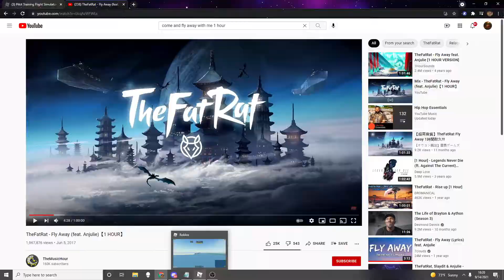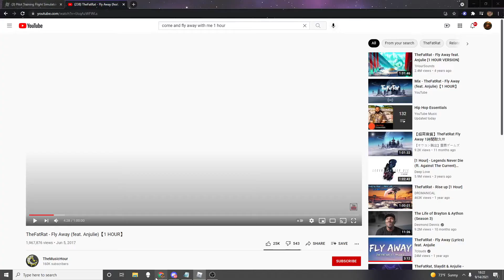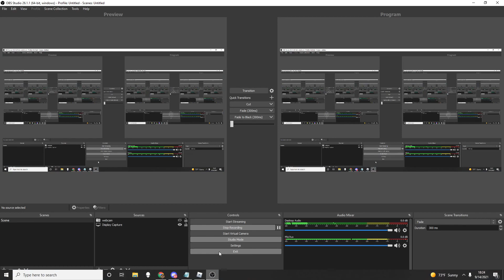Blue angels PTFS (Behind the scenes showcase not the Popular PTFS ROBLOX group.)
This is a game called ROBLOX, The game On ROBLOX is called PTFS.